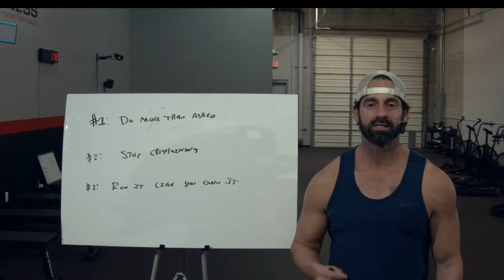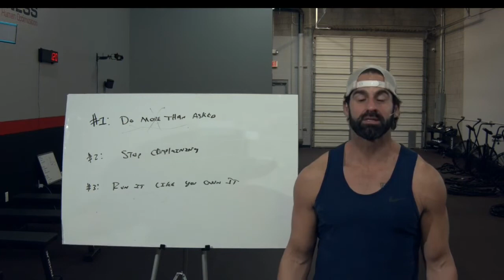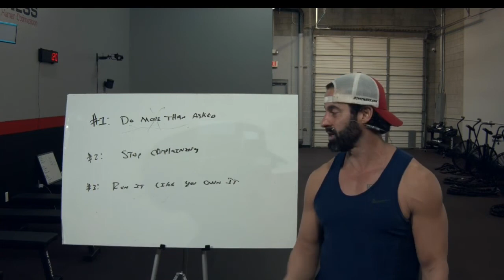JVIMPACTS Podcast: 3 Steps to get Promoted